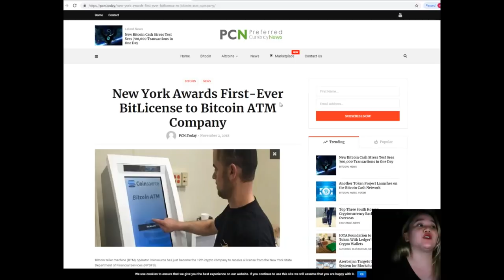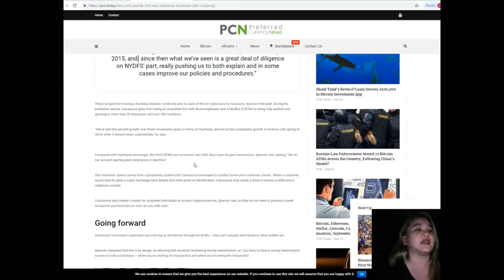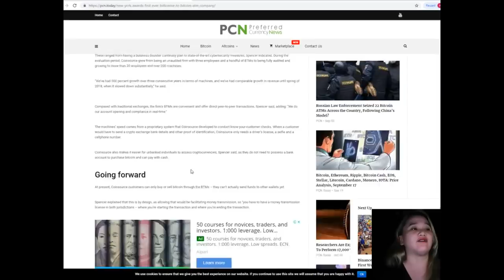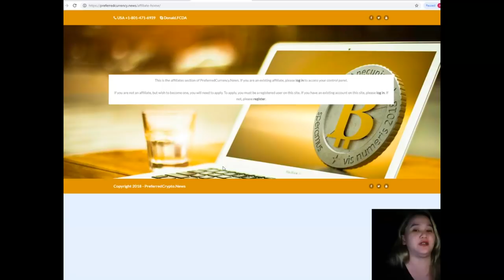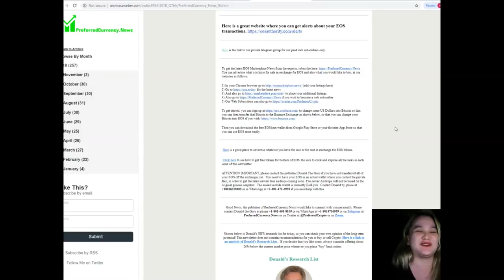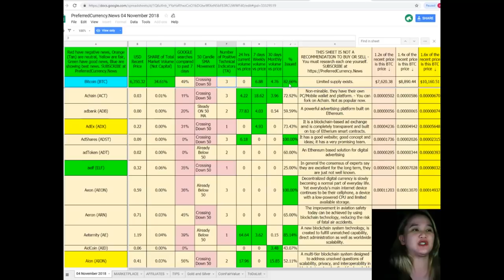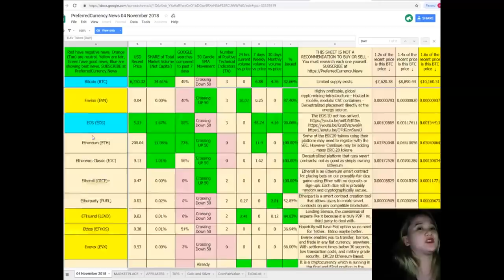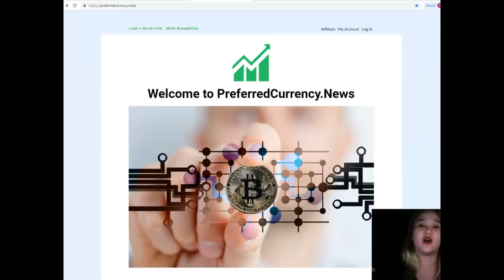New York Awards First Ever BitLicense to Bitcoin ATM Company